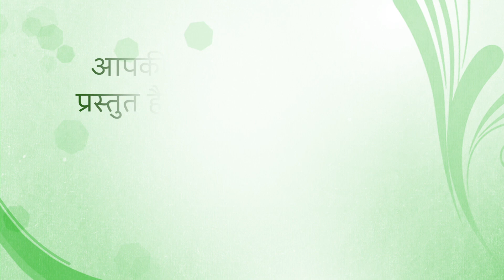Fresh Thought for Christmas 25 December 2022 - Happy Christmas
Title: Confident Grace
Hebrews 4:14-16 Since then we have a great high priest who has passed through the heavens, Jesus, the Son of God, let us hold fast our confession. For we do not have a high priest who is unable to sympathise with our weaknesses, but one who in every respect has been tempted as we are, yet without sin. Let us then with confidence draw near to the throne of grace, that we may receive mercy and find grace to help in time of need. (ESV)